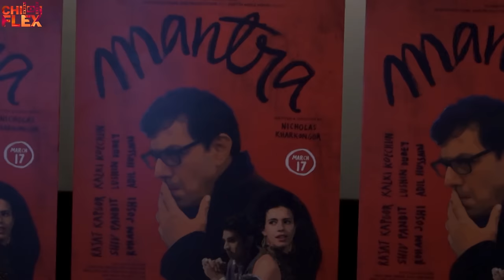Mantra- 2017 Official Trailer Launch | Kalki Koechlin | Rajat Kapoor| Nicholas Kharkongor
Mantra Movie 2017 Trailer Launch | Kalki Koechlin | Rajat Kapoor| Nicholas Kharkongor

Chilli Flex Media And Entertainment